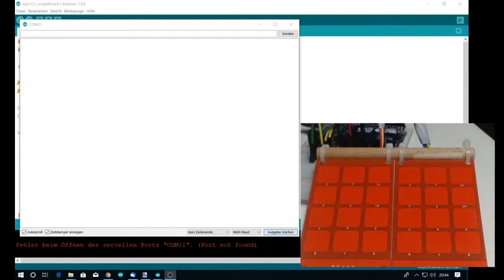2x kapazitives Touchpad MPR121 am Arduino Leonardo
In diesem kurzen Video zeige ich die funktion aus meinem neuen Tutorial zum kapazitiven Touchpad MPR121 am Arduino Leonardo.